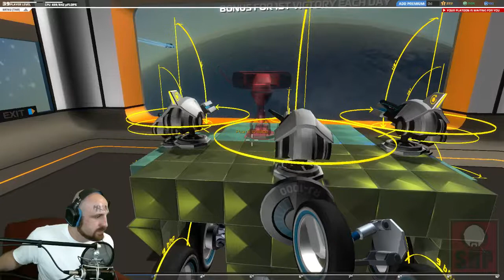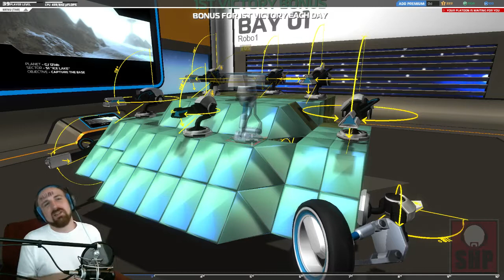(PC) Robocraft (Come join!) - 1 / 4